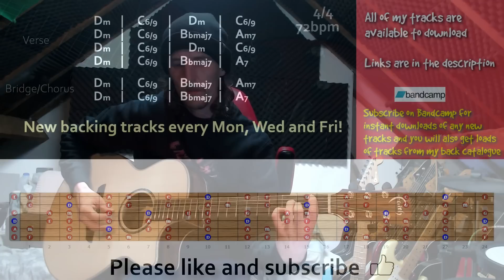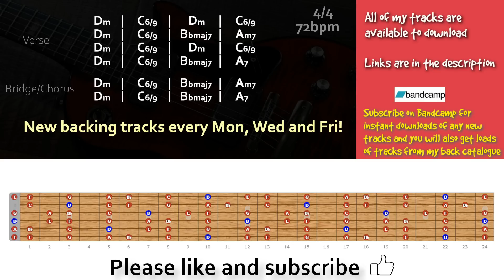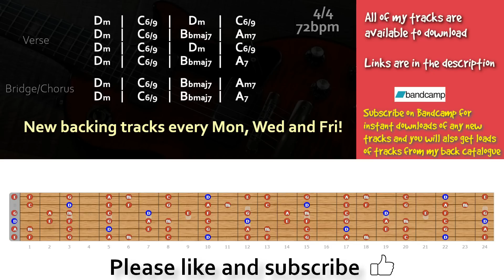Mellow Atmospheric Melodic Rock Backing Track in D Minor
Mellow Atmospheric melodic rock guitar backing track in d minor 4/4 72bpm

Chords
Verse
Dm      |     C6/9     |      Dm     |     C6/9
Dm      |     C6/9     |  Bbmaj7  |     Am7
Dm      |     C6/9     |  Bbmaj7  |     A7
Chorus

Gear -

Addictive keys
Lounge Lizard
Blackstar HT-5C
Laney RB2
amped bass
bias fx

Guitars -

Faith FVHG
Takamine GN20
Ibanez Talman